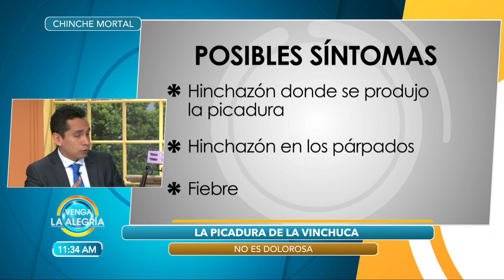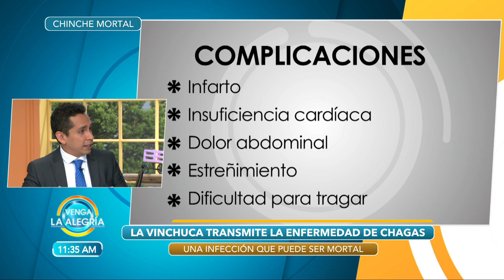¡Chinche mortal! Mide sólo 3 centímetros, pero la 'vinchuca' es una amenaza. | Venga la Alegría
Sergio Sepúlveda y nuestro especialista nos hablan de la 'vinchuca', un insecto que es considerado una amenaza. Conoce aquí los posibles síntomas que te indican que te picó y las complicaciones que acarrea.